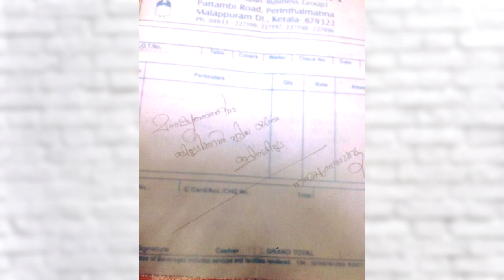Мужчина накормил в ресторане двоих беспризорников. Когда принесли счёт, он был крайне удивлен…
Узнайте детали